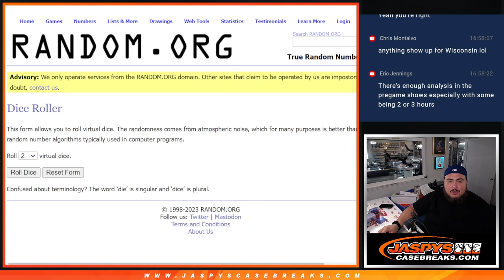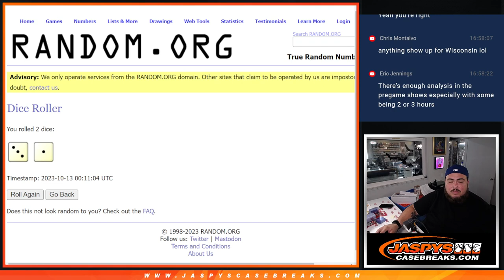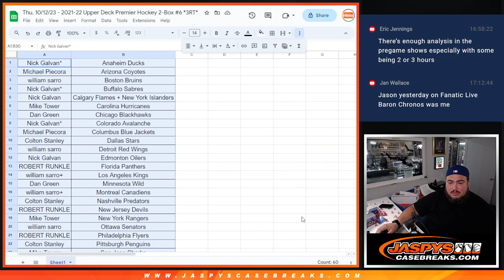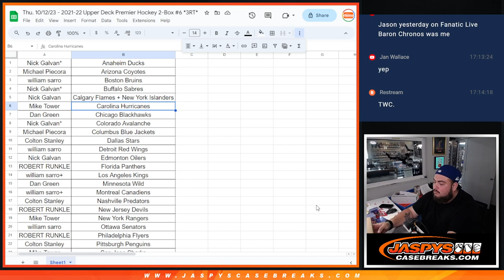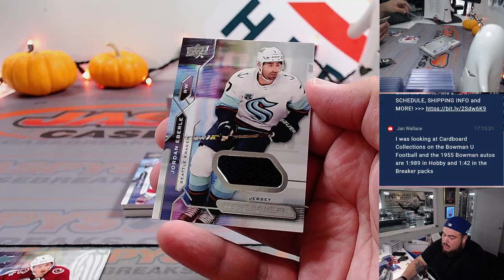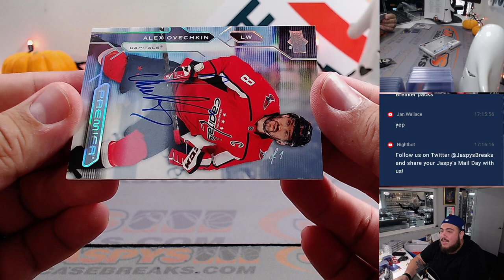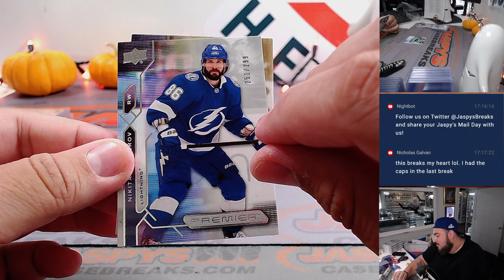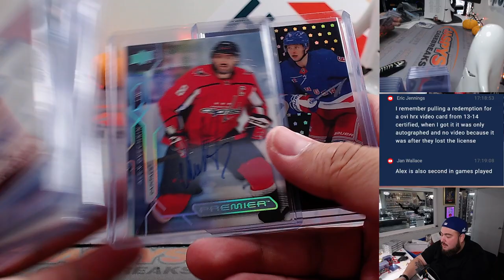Thu. 10/12/23 - 2021-22 Upper Deck Premier Hockey 2-Box #6 *3RT*